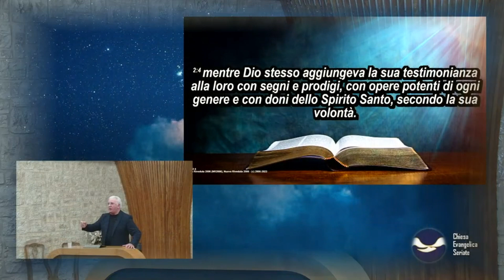L'aggiunta di Dio- Pastore Tino Di Domenico - Solo Predica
Pastore Tino Di Domenico